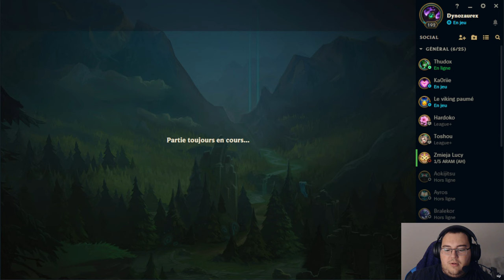▼ LEAGUE OF LEGEND ▼: La diplomatie du MARTEAU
Salut à tous les gringeos ! On se retrouve pour une nouvelle game qui a eu lieu en stream en compagnie de Kao&Jurii où on a fait parlé la diplomatie de mon gros marteau !